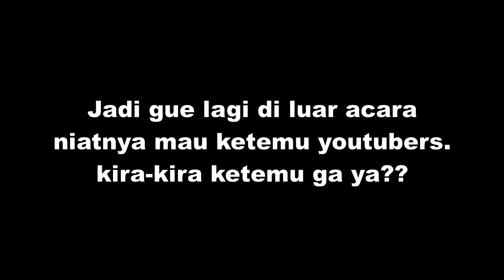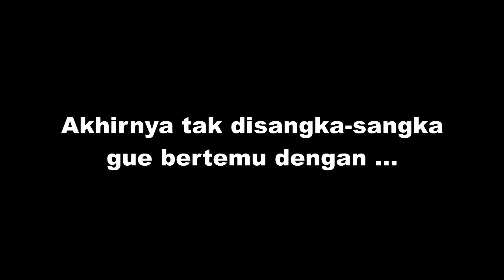Ngobrol bareng MIAWAUG dan youtubers indonesia | Youtube Fanfest Indonesia 2016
Hola guys!
so divideo vlog ini gue merasa benar-benar jomblo di Youtube Fanfest Indonesia 2016 YTFFID gaada seorang pun yang menemani gue disini, omg hahaha. fyi ini adalah Youtube Fanfest kedua walaupun gue baru pertama kali join ke sini. diacara ini gue banyak banget ngeliat youtuber memperlihatkan bakat terpendamnya seperti menyanyi, dance, dan banyak lagi deh. gue juga ketemu banyak banget youtubersseperti yang sudah ada di dalam video seperti Wengie, Laurentius Rando, Samsolese ID, Cindy TheFannie, Rachel Goddard, Jovi Adhiguna Hunter, MiawAug, Felipe Valdes. akhirnya bisa ketemu mereka-mereka hehehe. so jangan lupa ya untuk like, comment, dan subscribe :)

WengieVlogs Wengie @Youtube Fanfest Indonesia 2016